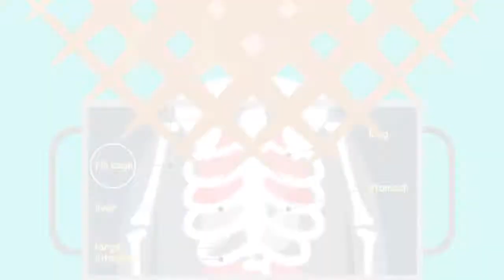대장암, 완치는 가능할까? / YTN 라이프